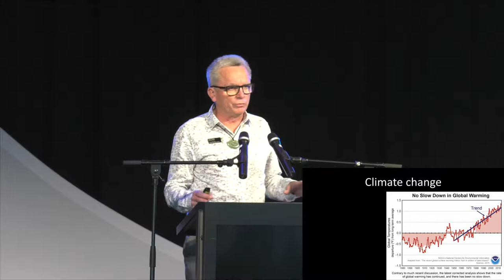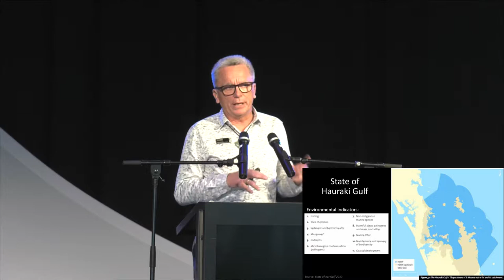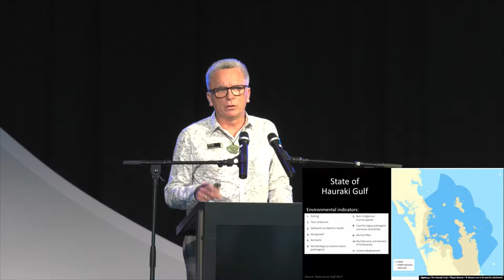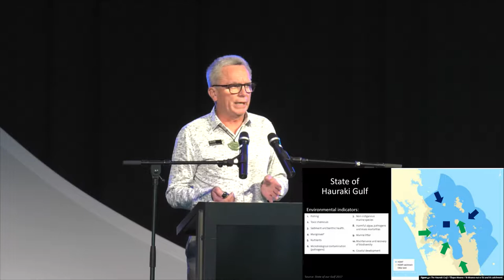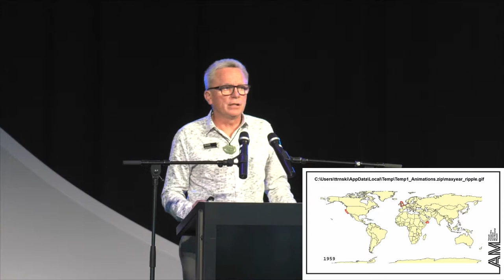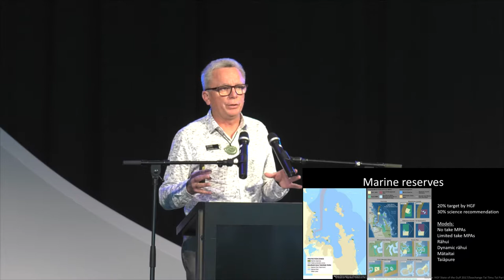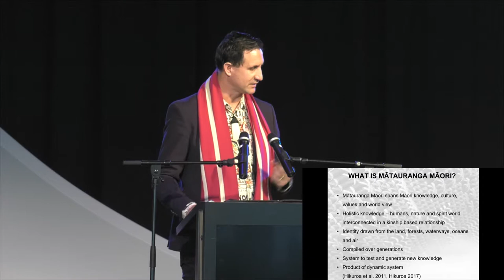State of the Gulf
Tom Trnski, Auckland Museum, and Dan Hikuroa, University of Auckland, present diﬀerent ways of thinking about the State of the Hauraki Gulf and our aspirations to restore the health/mauri of the Marine Park.

Filmed at the 2019 Hauraki Gulf Marine Park Conference, Auckland.